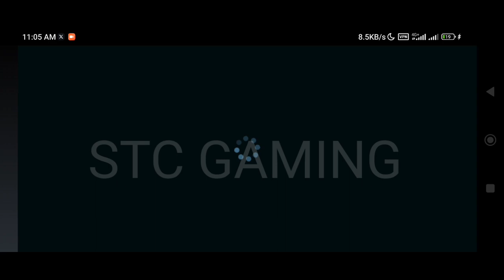cod Mobile Redeem code 2023 Garena | call Of Duty Mobile Redeem code 2023 | codm Redeem code 2023